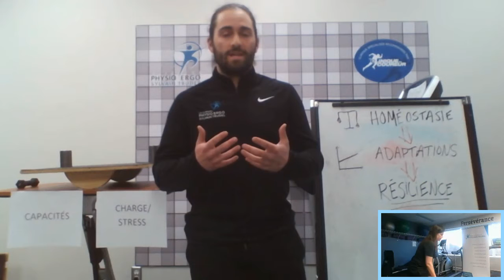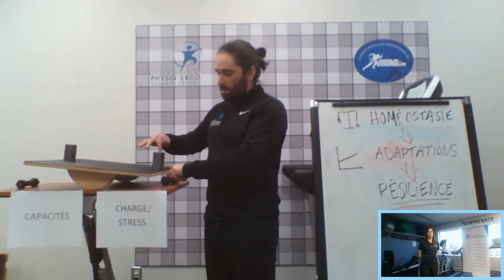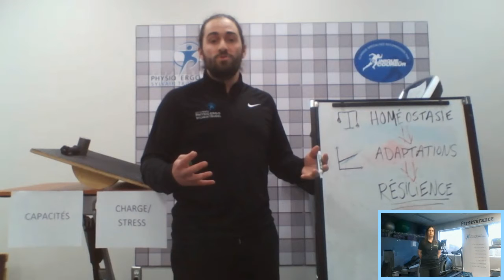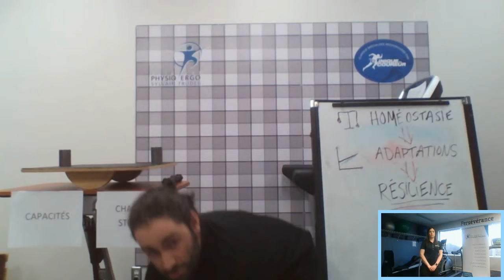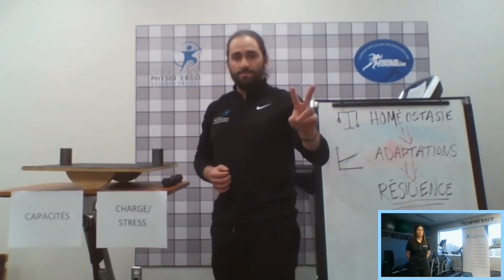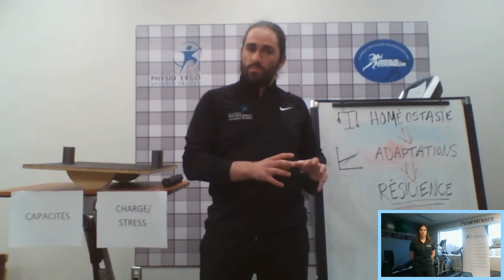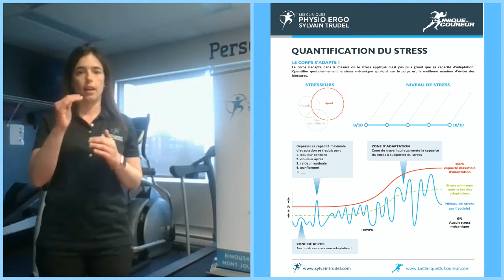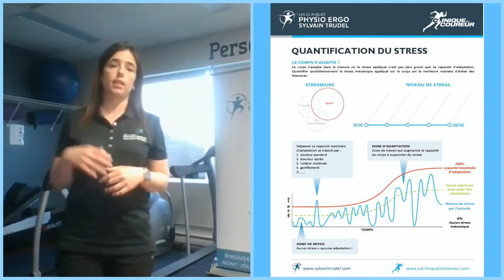Coffre à outils pour confinement réussi - Partie 3: Activité physique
Marie-Eve Trudel, kinésiologue et Hubert Bellavance Roy, physiothérapeute, vous présente la 3e partie de notre série de webnaires sur le thème : Coffre à outils pour un confinement réussi.
Elles abordent les sujets suivants:
- L'importance de l'activité physique pour toutes les conditions de santé,
- Les principes de progression et de prévention des blessures,
- Les types d'activités physique en confinement,
- L'activité physique et les conditions associées.

Vous retrouverez tous les volets de notre webinaire sur notre site internet avec les documents associés